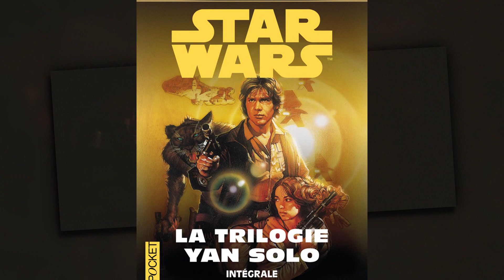SOLO - A Star Wars Story - PRÉDICTIONS / Analyse Trailer - Star Wars Absolute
Retrouvez dans cette vidéo quelques prédictions sur le futur Spin-of de la Saga Star Wars "Solo - A Star Wars Story" !!!

Les Liens Utiles :

Vous pouvez suivre mon actualité sur Twitter et Facebook

Vous pourrez savoir quand sortiront les prochaines vidéos sur TV Show Time !
▷ TVShow Time (Application sur iOS / Android) : Star Wars Absolute

Si tu veux me soutenir financièrement, c'est par ici !